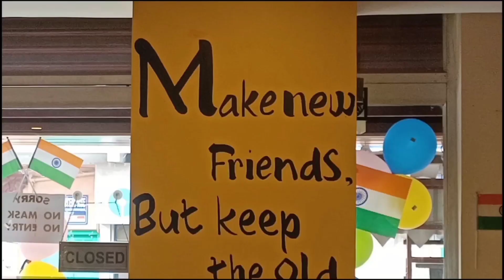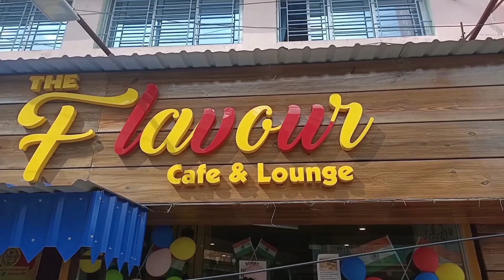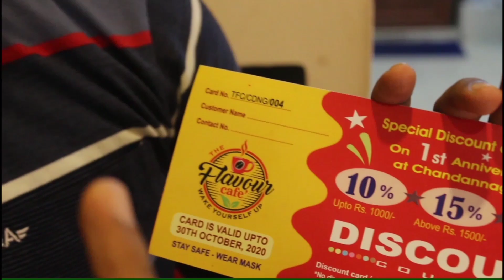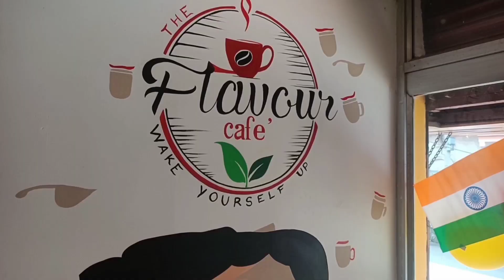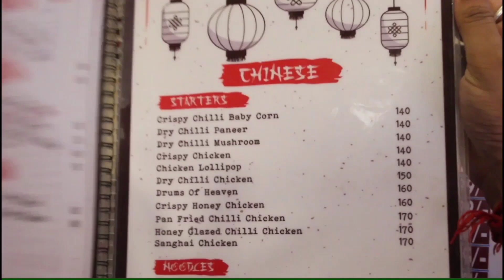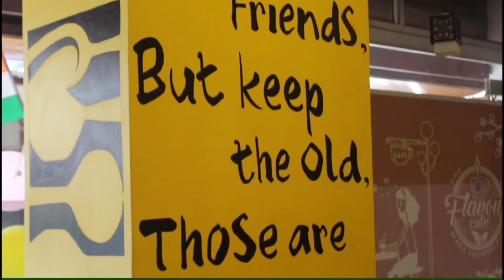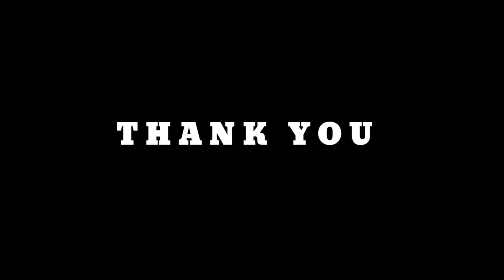The Flavour Cafe। চন্দননগর, হুগলী। Reasonable Cafe at Chandanagar 🍔😋 । Funky Gifts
The Flavour Cafe
Bagbazar, Grand Trunk Rd, Crossing, Chandannagar, West Bengal

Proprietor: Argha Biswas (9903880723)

Our Vines Channel: Zust Bangla Vines

Personal:
                    : aslidebu

Camera: Canon EOS 700D, EK7000 Action camera, Oppo Reno 2Z
Mic : Boya WM4
Editing Software : Cyberlink Power directory

Zust Bangla
zust Bangla
Newtown street food
Newtown food tour
Newtown first Organised street food
Kolkata's best street food
World cheapest Biryani in kolkata
Dhaka Biryani house kolkata
Soltlake food tour
World cheapest Chowmein
Newtown best street food
best Kolkata street food
KOLKATA FOODY
Arsalan biryani
Shamar da Biryani
Ratan Biryani
Kolkata YouTuber
Bengali vlogger
Newtown best Restaurant
Best noodles Combo
Kolkata best Chinese
Best street noodles kolkata
Kolkata best street sandwich
Kolkata Office Para street food
Best sweets in kolkata
Kolkata best momo
Wow momo vs street momo
Kolkata best cheapest momo
Kolkata best street Biryani
Kolkata best dosa
Samar da Biryani
Ratan Biryani
Arsalan Biryani
Kolkata best Biryani
Best south Indian food kolkata
Street momo kolkata
Jeet momo kolkata
Kolkata best fish fry
Apanjan fish fry
Kolkata best sweets shop
Kolkata fast food
Writers Building food tour
Best Chinese food KOLKATA
Street food better then Restaurant
Kolkata YouTuber
Bengali vlogger
Newtown Food Tour KOLKATA IndiaN
Matka biriyani at chandanagar
Matka biriyani in chinsurah
Bamboo biriyani in Chandannagar
Bamboo biriyani in chinsurah
Various type of biriyani in chinsurah
Best restaurant in chinsurah Chandannagar
Best kebab in chinsurah
After corona best restaurant in chinsurah
Best restaurant in Hooghly Chandannagar
Bhooter raja dilo bor
bhooter raja chandannagar
bengali authentic dish
bengali thali
Light and Wave production
chandannagar best bengali thali